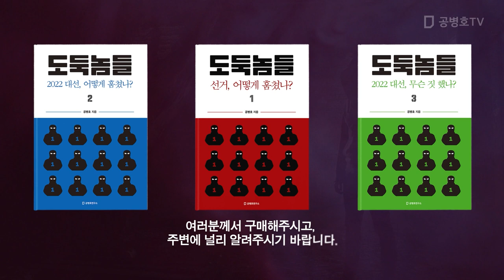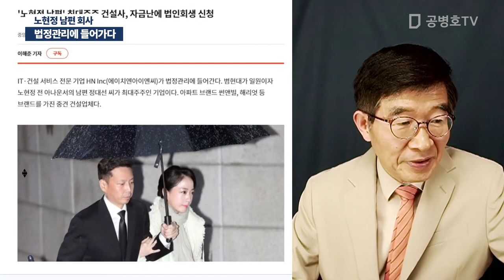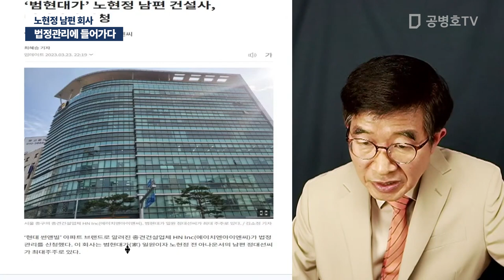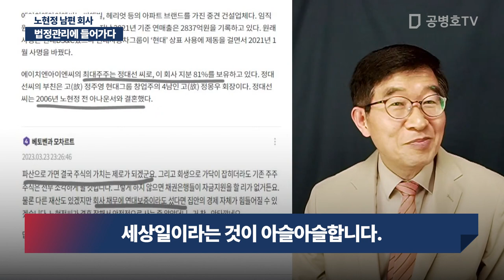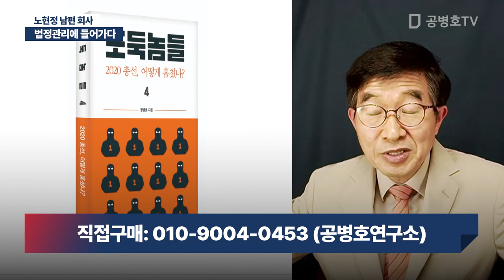법정관리에 들어가다 / 노현정 남편 회사 [공병호TV]